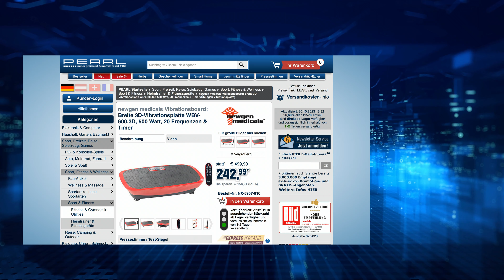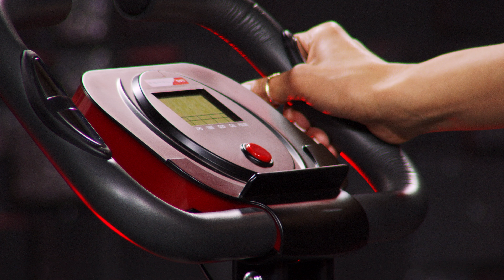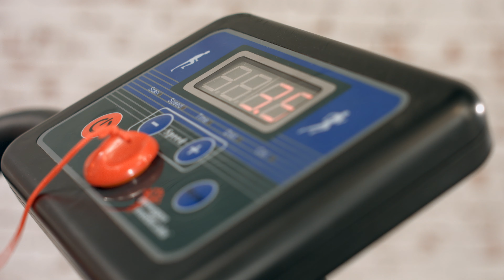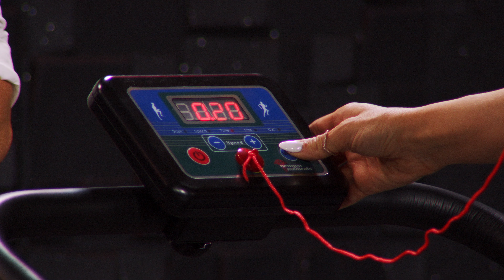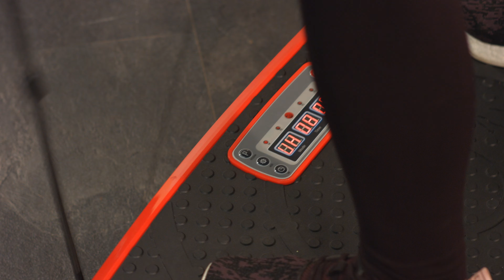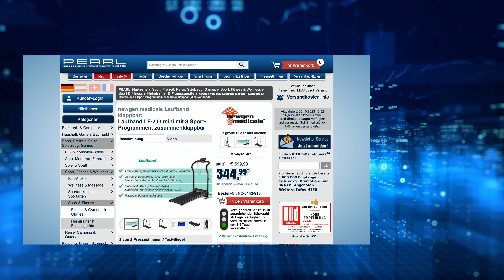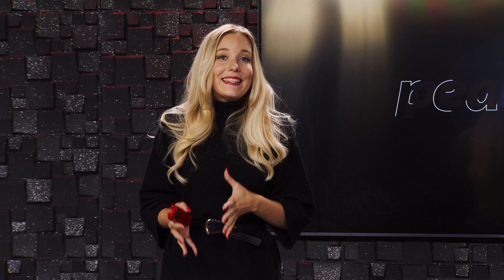Rébecca und Diana bereiten sich schon auf Weihnachten vor, indem sie überflüssige Kilos abtrainieren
In diesem Video zeigen Carsten Ruland und Rebecca Claude alles rund um.

(00:01:00) newgen medicals Vibrationsbrett: Breite Vibrationsplatte, 300 Watt, 20 Frequenzen, Fernbedienung, Timer (Vibroplatte)
Trainieren Sie Ihre Kraft und Koordination gezielt mit Vibration
* Ganzkörper-Training durch effektive Vibration
* 3 Trainings-Programme und manuelle Einstellung
* 20 einstellbare Schwingungs-Frequenzen
* Traglast bis zu 120 kg
* Bedienung per Touchscreen oder Fernbedienung
* Zusätzliche Trainingsoption mit 2 Expandern
* Extrabreite Vibrationsplatte WBV-320 mit 2 Expandern
* Unterstützt Koordinations- und Muskeltraining: 10 Minuten Vibrationstraining entsprechen 90 Minuten herkömmlichen Workouts
* Oszillation: horizontale und vertikale Schwingung
* 4 Programme: für unterschiedliche Intensität und Dauer
* 20 Frequenz-Stufen: manuell regulierbar
* Timer: einstellbare Trainings-Zeit von 1 - 20 Minuten
* Bunt beleuchtetes LCD-Display mit Touchscreen-Funktion: zeigt Programm, Trainings-Zeit, Frequenz, Kalorien-Verbrauch
* Belastbarkeit: bis max. 120 kg
* 2 Expander: Widerstandsbänder für zusätzlichen Trainings-Effekt der Arm-, Rücken- und Oberkörper-Muskulatur
* Praktische Fernbedienung: ein/aus, Programmwahl, Modus, Timer, Frequenz auf und ab
* Sicherer Stand: dank 4 rutschfester Gummi-Füße
* Leicht zu transportieren: dank Trolley-Funktion mit 2 Rollen und ausziehbarem Handgriff
* Ein/Aus-Kippschalter an der Vibrationsplatte
* Stromversorgung Vibrationsplatte: 230 Volt (Kabellänge: 190 cm), Fernbedienung: 2 Batterien Typ AAA / Micro (bitte dazu bestellen)
* Vibrationsplatte inklusive 2 Expander, Fernbedienung, Stromkabel und deutscher Anleitung - Außerdem relevant oder passend zu: Fernbedienungen, Geschenkideen, Fuss Massager, Bauchtrainer, Massagegerät, Fitnessband, Gesundheit, Vibrator, Senioren, Massage

(00:07:00) newgen medicals Vibrationsboard (Vibrationsplatte Übungen) - statt 499,90 EUR jetzt 269,99 EUR

(00:13:00) PEARL sports Hometrainer (Ergometer) - statt 369,90 EUR jetzt 174,99 EUR

(00:19:00) newgen medicals Laufband klappbar (Mini Laufband) - statt 699,90 EUR jetzt 349,99 EUR

(00:25:00) newgen medicals Vibrationsbrett (Vibroplatte) - statt 299,90 EUR jetzt 149,99 EUR

(00:26:00) newgen medicals Vibrationsboard (Vibrationsplatte Übungen) - statt 499,90 EUR jetzt 269,99 EUR

(00:27:00) PEARL sports Hometrainer (Ergometer) - statt 369,90 EUR jetzt 174,99 EUR

(00:28:00) newgen medicals Laufband klappbar (Mini Laufband) - statt 699,90 EUR jetzt 349,99 EUR